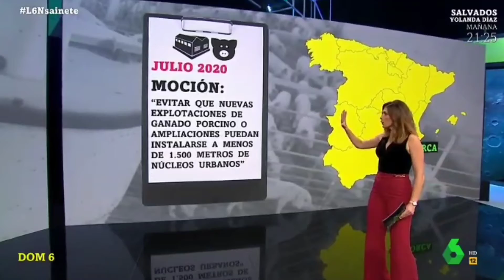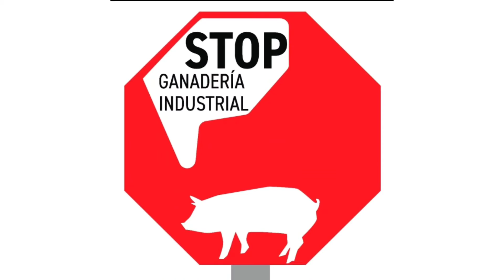✋Los graves incidentes que ocurrieron en Lorca(Murcia) se desgranan en la Sexta Noche📺𝑷𝒓𝒐𝒕𝒆𝒈𝒆𝑻𝒖𝑨𝒈𝒖𝒂